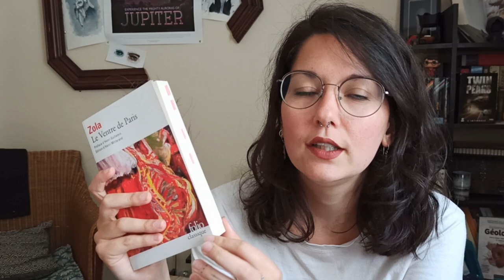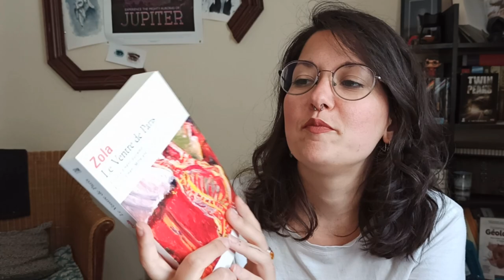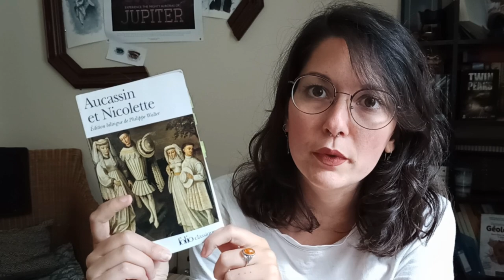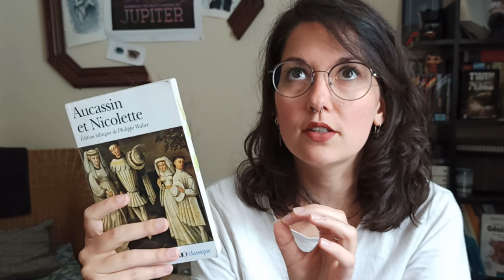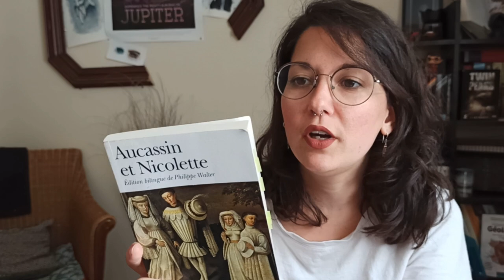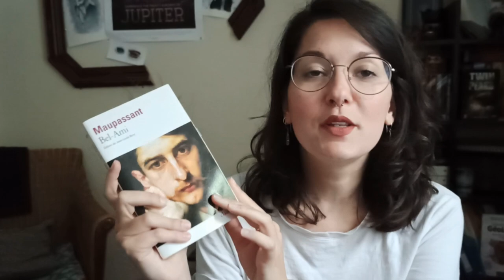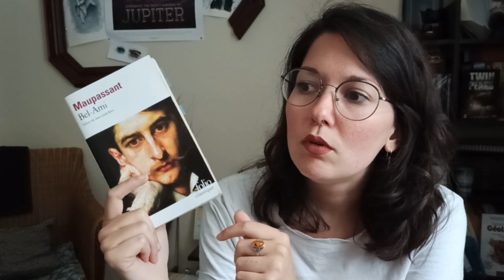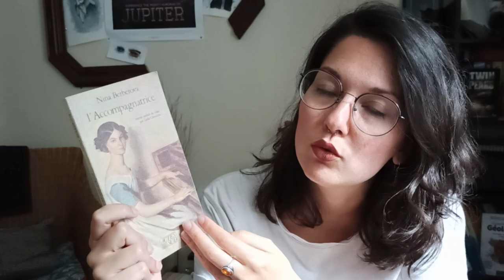Lectures d'aout : Zola, Shelley, Maupassant, Berberova, Mann et la fameuse Anonyme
Mon rythme de lecture cette été aura été assez élevé. Encore une fois, j'ai dévoré en aout ! Voici un récap' et mon avis sur tous les livres que j'ai eu entre les mains.

Adoria
M'écrire :
Soutenir mon travail :
❤️ Boutique Etsy
Œuvres mentionnées :

00:00 - Introduction
00:30 - Le Ventre de Paris d'E. Zola
04:42 - La Mort à Venise de T. Mann
09:19 - Aucassin et Nicolette de la fameuse Anonyme ❤️
13:19 - Frankenstein de M. Shelley
15:27 - Bel-Ami de Maupassant
19:01 - L'Accompagnatrice de N. Berberova
21:01 - Fin